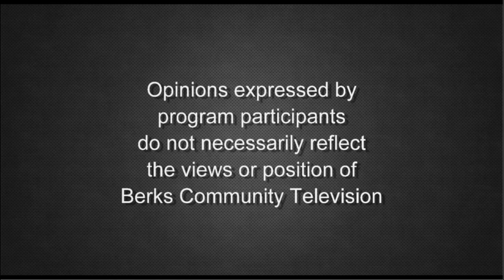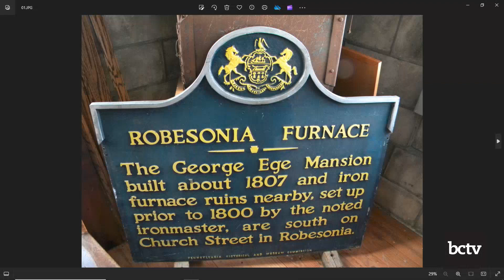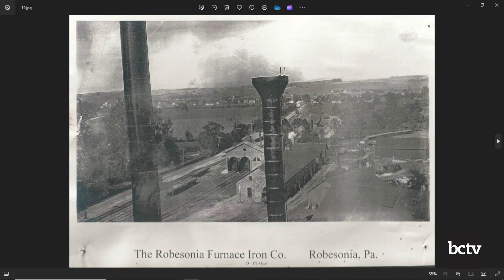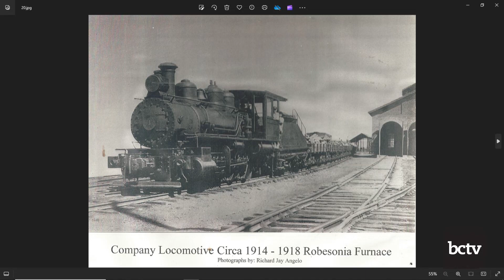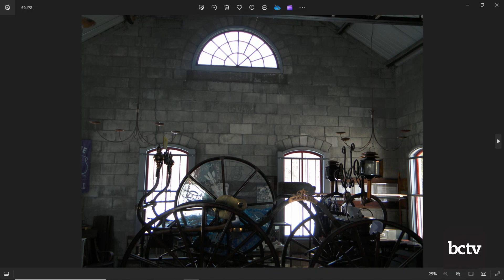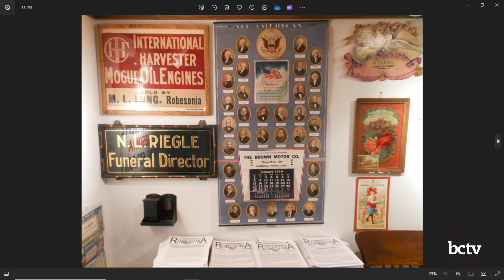History of the Robesonia Furnace | Sites & Sounds of Historic Berks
Randy Gartner, VP of Friends of the Robesonia Furnace, joins host Amanda Machik to show some vintage photos and discuss the history of the Robesonia Furnace.